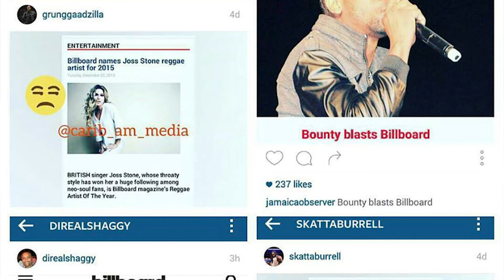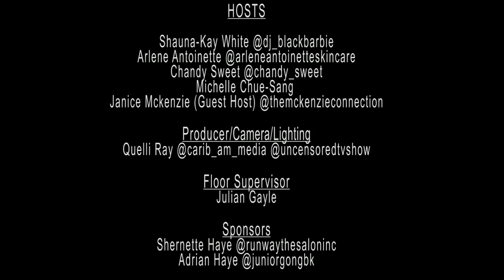UNCENSORED (EPISODE 1 PART 1)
UNCENSORED IS A THOUGHT PROVOKING INTERACTIVE THINK PIECE THAT SEEKS TO INSPIRE IT’S AUDIENCE. THROUGH IT’S FEATURED GUESTS AND DISCUSSION OF TOPICAL ISSUES UNCENSORED PROVIDES A PLATFORM TO EXPOSE IT’S AUDIENCE TO SUBJECT MATTERS, INFORMATION AND EXPERIENCES THAT APPEAL TO THEIR SOCIAL AND BUSINESS INTERESTS. THE SHOW FEATURES COMPELLING INTERVIEWS, NOTEWORTHY CURRENT AFFAIRS, MUSIC, LIFESTYLE, POP CULTURE AND AN INTERACTIVE EXPLORATION OF RELEVANT TOPICS WITHIN OUR URBAN AND CARIBBEAN COMMUNITIES.